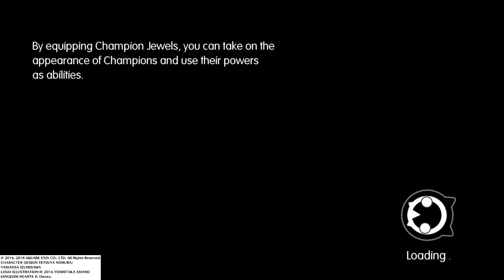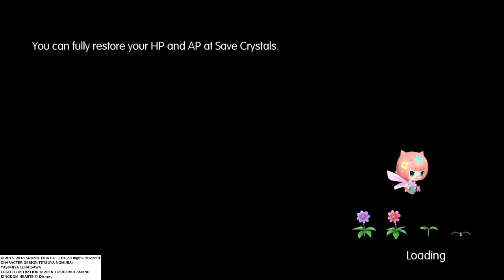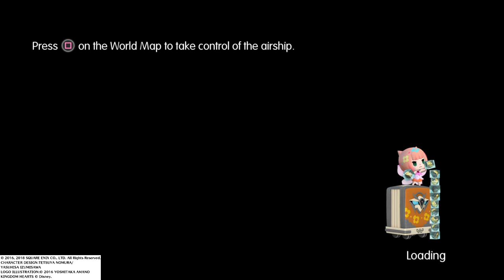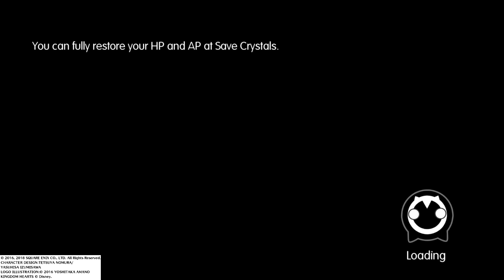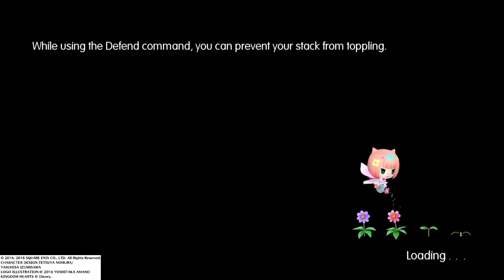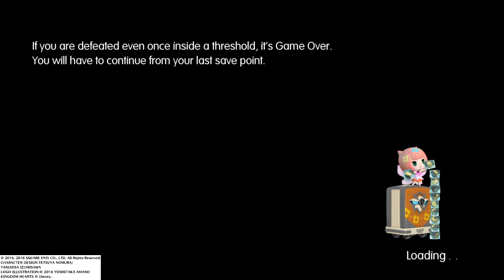Just Playing WORLD OF FINAL FANTASY Pt49 Chain Of Chaos No/Commentary